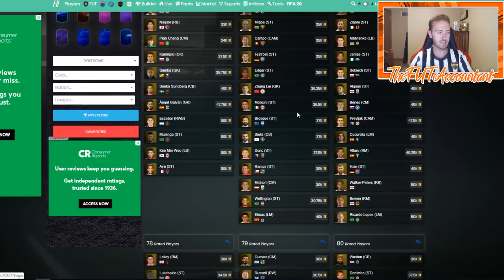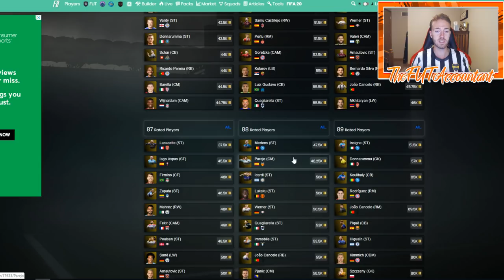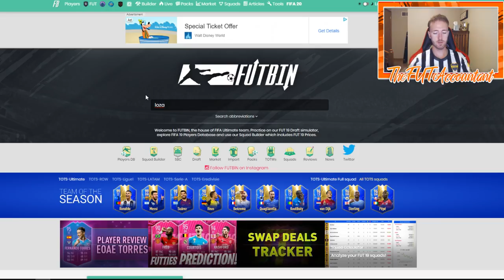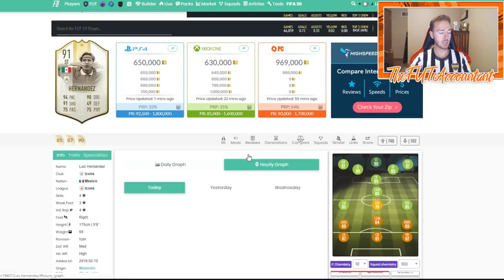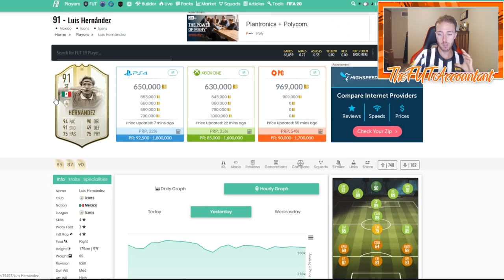FUTTIES DAY 2! NEW FUT SWAP! FUTTIES MARKET TALK FIFA 19 Ultimate Team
Futties day 2! Flashback David Luiz and a new FUT Swap with insane futties cards!